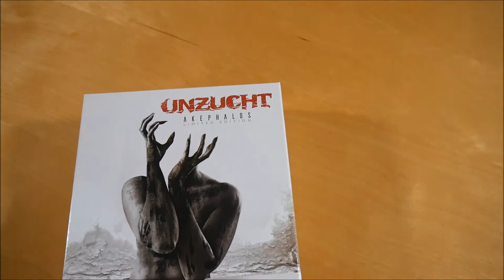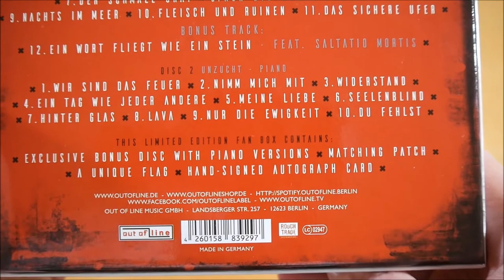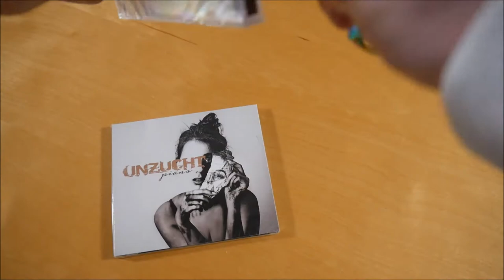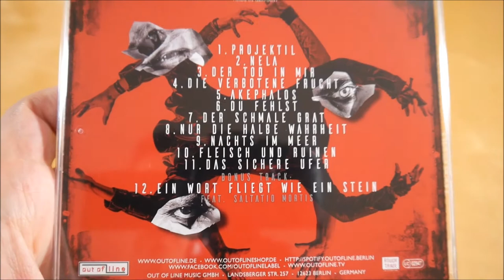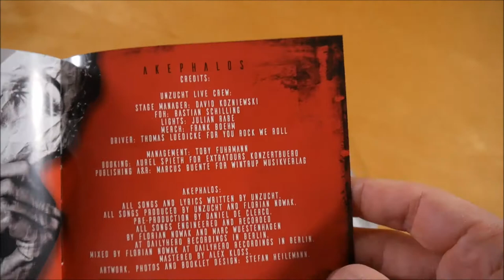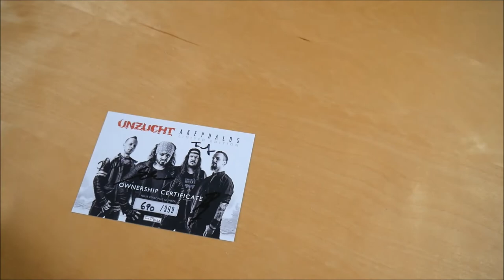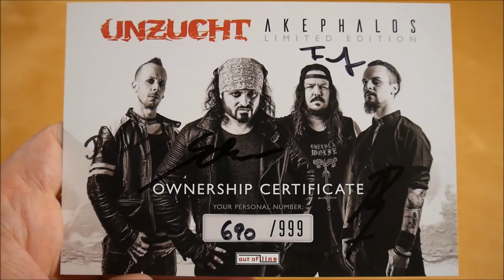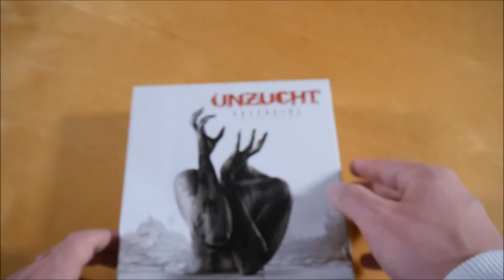Unzucht - Akephalos Box Unboxing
In diesem Video zeige ich euch die Akephalos Box von Unzucht.
► Hier könnt ihr das Album kaufen:
Weitere Musik von Unzucht

► ALBUM INFOS
Unzucht – Akephalos
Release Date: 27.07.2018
Kaufpreis: 42,99 €

Die Akephalos Box ist auf 999 Stück limitiert.

Akephalos Box Inhalt:
- Album
- Bonus CD (Piano Version)
- Patch
- Fahne
- Zertifikat (signiert)

Akephalos Tracklist:
01. Projektil
02. Nela
03. Der Tod in mir
04. Die verbotene Frucht
05. Akephalos
06. Du fehlst
07. Der schmale Grat
08. Nur die halbe Wahrheit
09. Nachts im Meer
10. Fleisch und Ruinen
11. Das sichere Ufer
12. Ein Wort fliegt wie ein Stein (feat. Saltatio Mortis)

Bonus CD
01. Wir sind das Feuer (Piano Version)
02. Nimm mich mit (Piano Version)
03. Widerstand (Piano Version)
04. Ein Tag wie jeder andere (Piano Version)
05. Meine Liebe (Piano Version)
06. Seelenblind (Piano Version)
07. Hinter Glas (Piano Version)
08. Lava (Piano Version)
09. Nur die Ewigkeit (Piano Version)
10. Du fehlst (Piano Version)

Akephalos Info:
Das Album von Unzucht erschien am 27. Juli 2018 über Out Of Line.